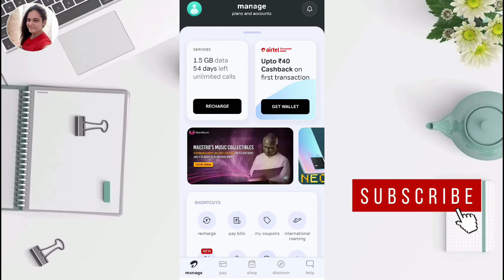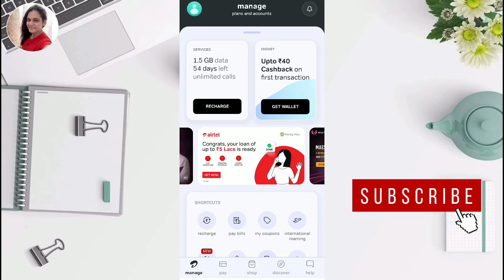Kaise Pata Kare Sim Kiske Naam Par Hai ?